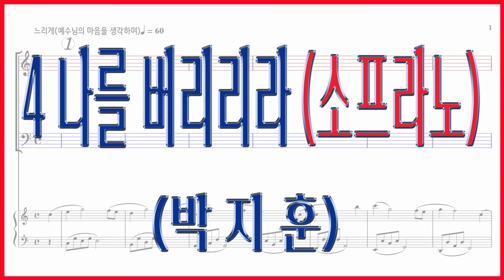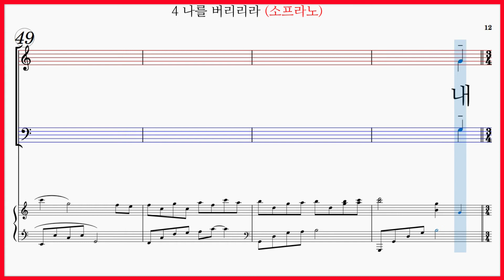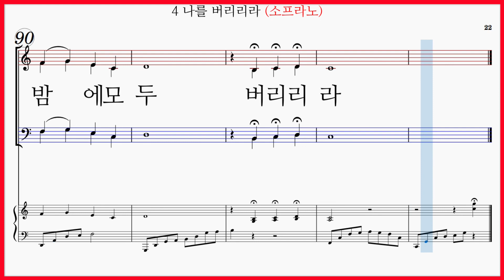[소프라노] 4 나를 버리리라(박지훈) / 코러스센터 부활절 칸타타 '예수1' 파트연습 악보동영상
[코러스센터 부활절 칸타타 예수1] No4 나를 버리리라(박지훈) 파트연습 악보동영상
2005년 획기적인 합창 세미나를 위해 작곡한 작품으로, '예수'를 비롯해 총 8곡으로 구성.
[부활절 칸타타 예수1] 악보구매문의 코러스센터
1 예수(Intro)
2 십자가로
3 호산나
4 나를 버리리라
5 골고다 언덕
6 엘리 엘리 라마 사박다니
7 부활의 새벽
8 예수(Final)

"4 나를 버리리라(박지훈)" 파트연습 링크 입니다.

"4 나를 버리리라" 6곡모음 (코러스센터 부활절 칸타타 예수1中) 6곡 재생목록 링크 입니다.

[1~8곡 전체듣기] 부활절칸타타 예수1(박지훈) 전체곡 재생목록 링크 입니다.

[소프라노 모음] 부활절칸타타 예수1(박지훈) 소프라노파트 재생목록 링크 입니다.

[알토파트 모음] 부활절칸타타 예수1(박지훈) 알토파트 재생목록 링크 입니다.

[테너파트 모음] 부활절칸타타 예수1(박지훈) 테너파트 재생목록 링크 입니다.

[베이스파트 모음] 부활절칸타타 예수1(박지훈) 베이스파트 재생목록 링크 입니다.

[전체파트 모음] 부활절칸타타 예수1(박지훈) 전체파트 재생목록 링크 입니다.